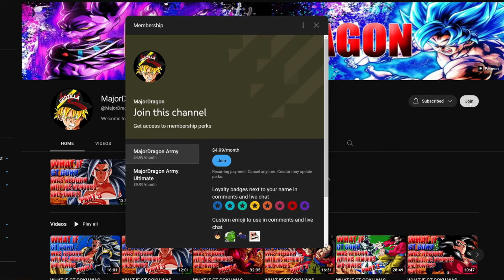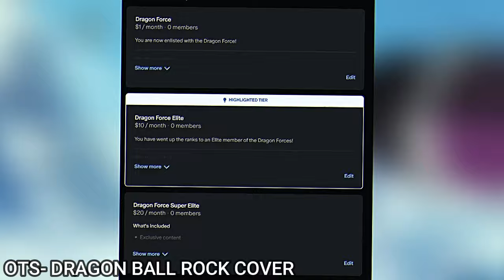GOKU SURPASSES THE GODS!? What If Goku Had Timeskip? - Part 3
hope you guys enjoy! thank you all for the support!